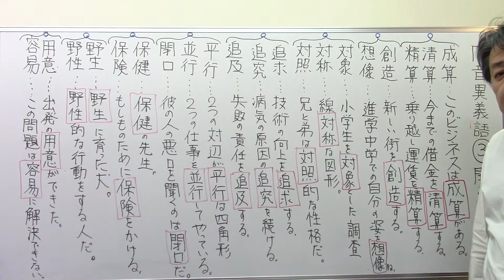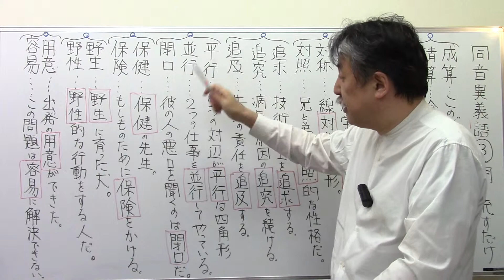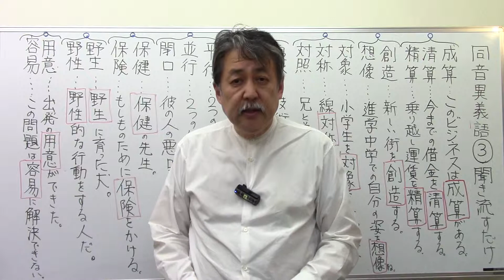【国語知識聞き流し】6️⃣ 同音異義語③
【偏差値60超えの国語力２】問題№201-
4500円
購入ご希望の方はテキストの購入はこちらからお願いします。↓↓↓↓↓↓↓↓↓↓↓↓↓
動画のご視聴は「さくらら⭕️⭕️」で検索なさってください。

  いつでも、どこでも、何度でも、「中学受験のお医者さん」「国語読解の父」瀧川直樹があなたを志望校合格まで教えます。